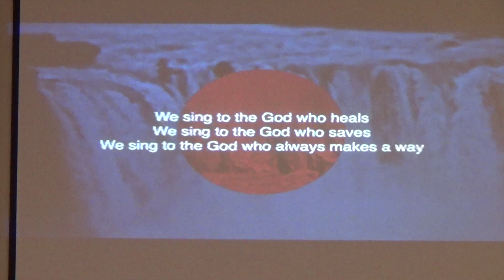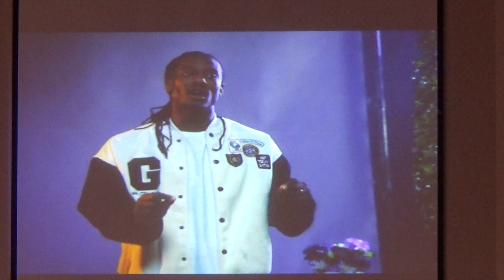FREEEDOM CHURCH EASTER SUNDAY FULL SERVICE 3- 30- 24